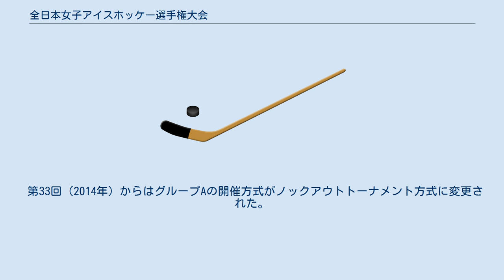全日本女子アイスホッケー選手権大会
全日本女子アイスホッケー選手権大会（ぜんにほんじょしアイスホッケーせんしゅけんたいかい）は、日本アイスホッケー連盟が主催し3月ごろに行われるオープン大会である。
 1973年に国内で女子アイスホッケーチームが本格始動し、その5年後に国土計画、伊勢丹、八戸丸光、苫小牧ペリグリン、帯広太陽クラブの5チームが品川スケートセンターに集い、自主開催による第1回全日本女子選手権が開催された。
 1981年に、女子選手も日本アイスホッケー連盟への登録が義務づけられ、翌1982年に、連盟主催の公式大会としての第1回大会が開催された。
 会場は持ち回り。
参加チームは日本アイスホッケー連盟に加盟する高等学校から社会人までのチーム。
競技力向上支援事業助成金を受けて開催している。
 大会はトップの8チームで構成されるグループA大会と、各地域予選を勝ち抜いたチームが集うグループB大会が開催されている。
A大会では予備選を行ったうえで上位リーグと下位リーグに分けられ、上位リーグでは優勝を争い、下位リーグの最下位チームはグループBに降格する。
グループBは完全ノックアウトトーナメント方式で開催され、優勝チームがグループAに昇格する。
 第33回（2014年）からはグループAの開催方式がノックアウトトーナメント方式に変更された。
 最多優勝は、道路建設ペリグリンの20回である。